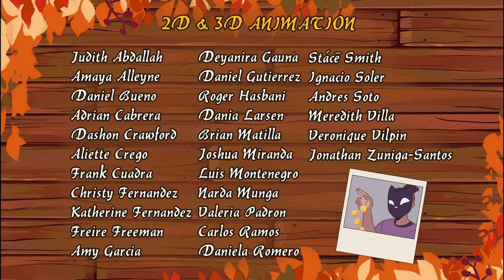3D Animated Short Film : "Bunny & The Hidden Treasure"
Miami Animation and Gaming International Complex (MAGIC) - Class of 2021
“Bunny & The Hidden Treasure”

Created by Veronique Vilpin;
Produced by Narda Munga, Dania Larsen, Amaya Alleyne; Original Music Composition by
Ryan Rodriguez (NWSA); Character Voices  by
Mikayla Queeley, Julio Otero, David Gutierrez
(NWSA).
Industry Mentors - Cesar Sakai, Susan Guzman, Eduardo Bragin (Univision Communications, Inc.)
Faculty -  Silvia Sayas